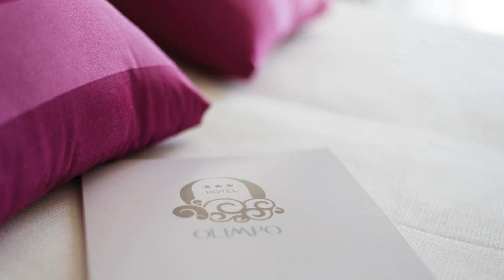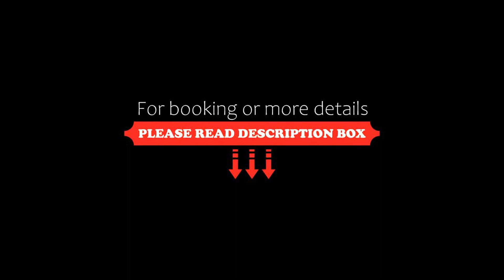Hotel Olimpo, San Benedetto del Tronto, Italy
About Property:
This property is 1 minute walk from the beach. Set in San Benedetto del Tronto, 500 m from Riviera delle Palme Stadium, Hotel Olimpo offers accommodation with a restaurant, free private parking, a bar and a shared lounge. Among the facilities at this property are a 24-hour front desk and room service, along with free WiFi throughout the property. The accommodation provides evening entertainment and a kids' club.
The hotel will provide...
Property Type: Hotel
Address: Viale Europa 78, 63074 San Benedetto del Tronto, Italy
Searching For
1. Hotel Olimpo - San Benedetto del Tronto - Italy
2. Hotel Olimpo - San Benedetto del Tronto - Italy Address
3. Hotel Olimpo - San Benedetto del Tronto - Italy Rooms
4. Hotel Olimpo - San Benedetto del Tronto - Italy Amenities
5. Hotel Olimpo - San Benedetto del Tronto - Italy Offers and Deals
Audio Credit:
Track Title: Blank Slate
Artist: VYEN